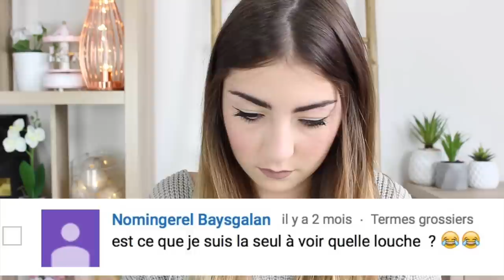"TU BIGLES !!"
→ Bons plans :
• BEAUTE PRIVEE : Des produits de beauté de marque (OPI, Macadamia, TheBalm...) jusqu'à -80% ?! Inscris toi vite avec ce lien (lien de parrainage)

→  Ma boite postale : (pour vos lettres ou colis)
BP514 - La Plume
POSTISSIMO
97, rue Sauveur Tobelem
13007 MARSEILLE

→ Quelques informations sur moi :
• Margaux
• 20 ans
• Près de Rennes, en Bretagne
• Non, je n'ai pas de strabisme